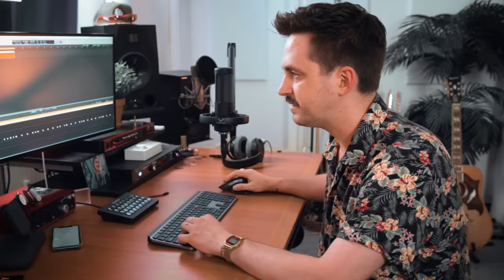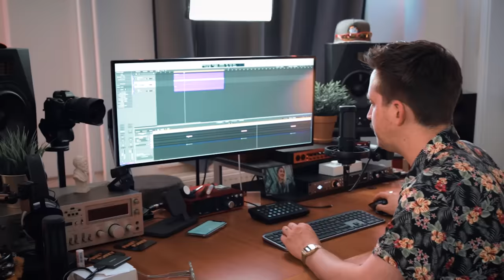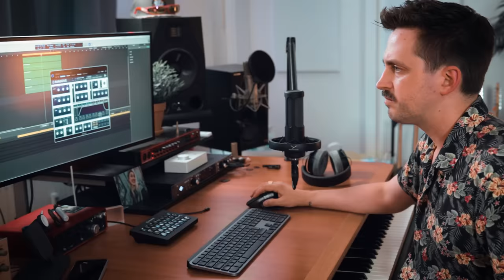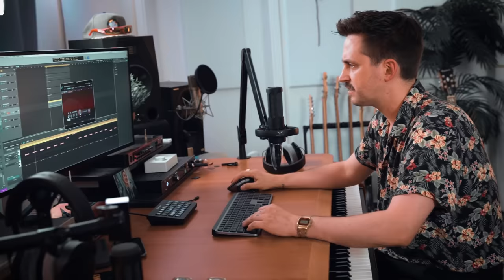MISSION: IMPOSSIBLE THEME in 5 anderen Styles